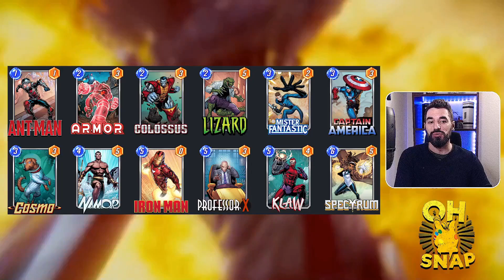💯MEILLEUR DECK DEBUTANT MARVEL SNAP : SPECTRUM CONTINU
Guide & Gameplay Best Deck Pool 1 Continu Marvel Snap Spectrum Professor X Iron Man Klaw Namor Ant-Man Armor Colossus Lizard Mister Fantastic Captain America Cosmo

Intro/Stratégie : 00:00
G1 : 3:51
G2 : 5:59
G3 : 9:26
G4 : 10:59
G5 : 13:36
Outro : 16:39